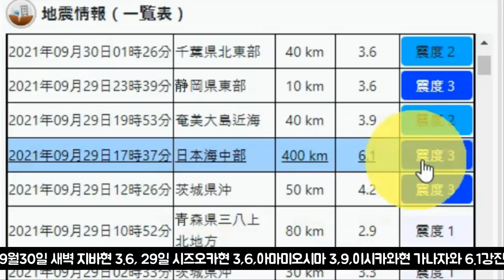[일본 지진] 독도 360km떨어진 해역에서일본 6.1강진발생 이상진역 오가사와라제도 100년만의 해저화산 대폭발 후지산폭발징후 이시가와현 니가타현 대지진 전조현상 동해 심해어출현